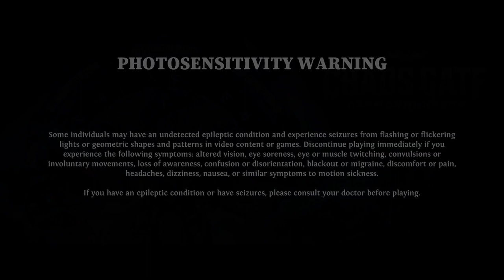War Hammer 40k chaos-gate daemon hunters / hardest difficulty ironman mode . Pt 1